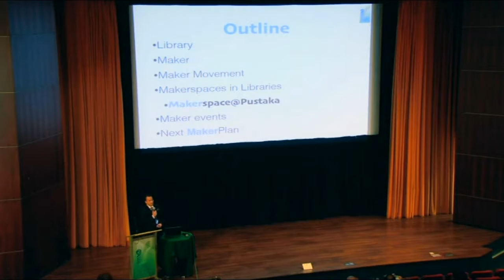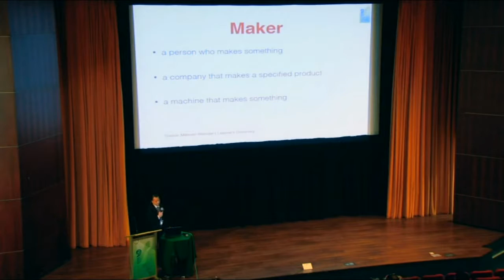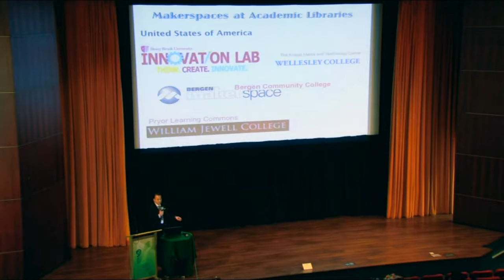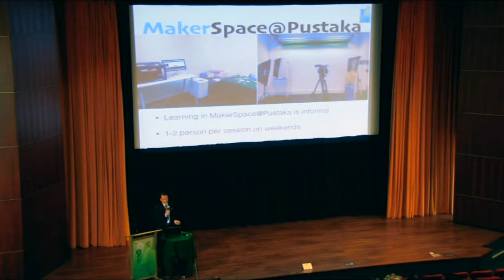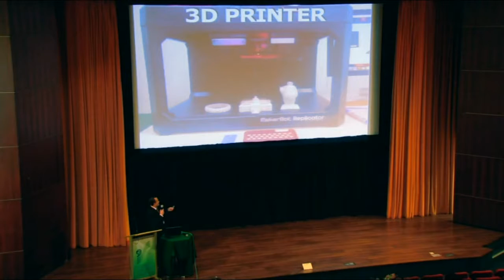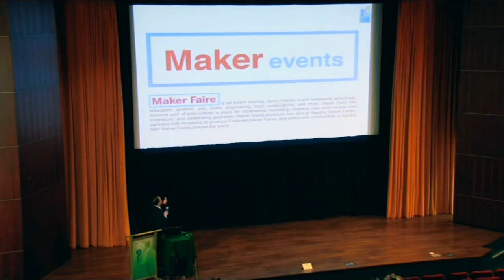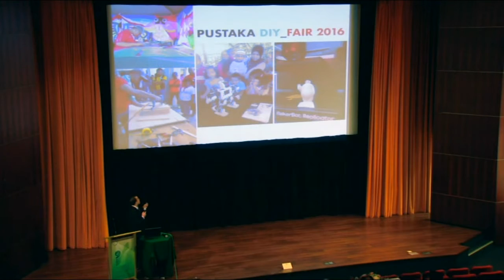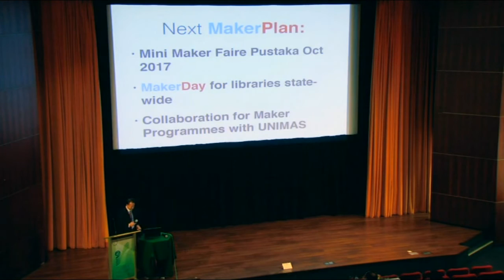MOE - UBSM Digital - Wan Mazli (2016)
Library Takes Advantage of Maker Movement
By Wan Mazli Wan Razali (Sector Head of Information & Communications Technology, Sarawak State Library)

(2016)